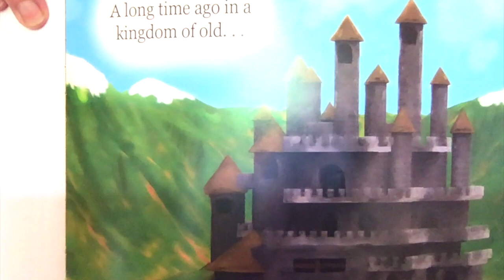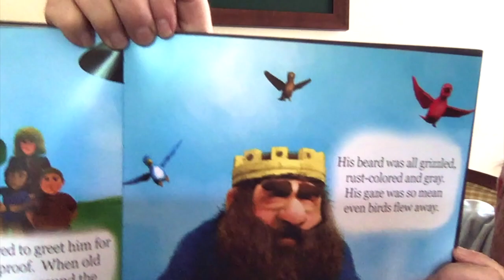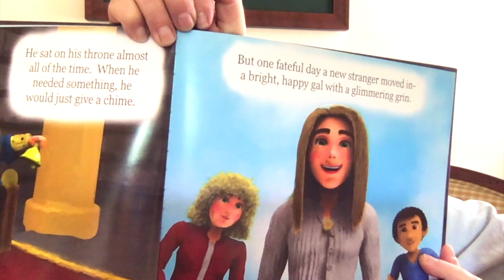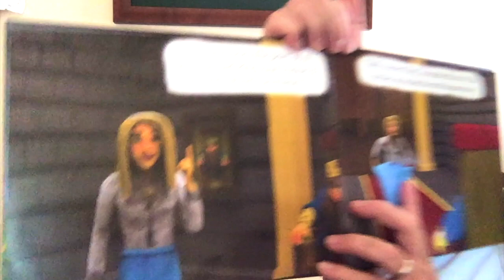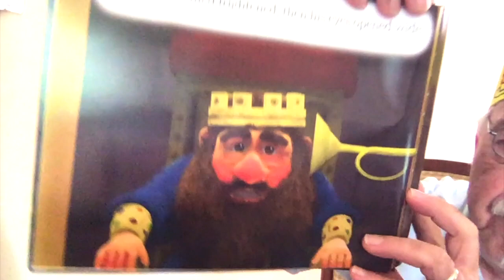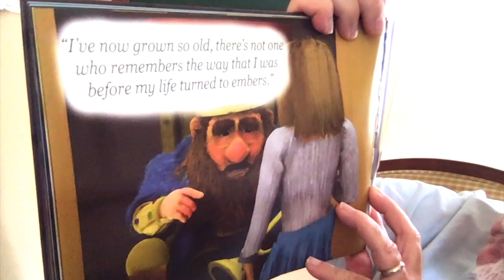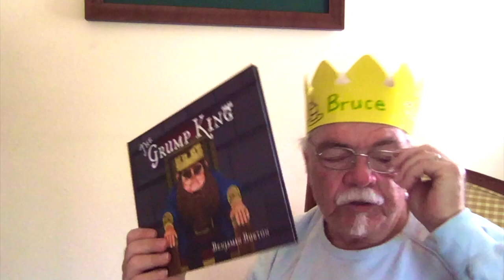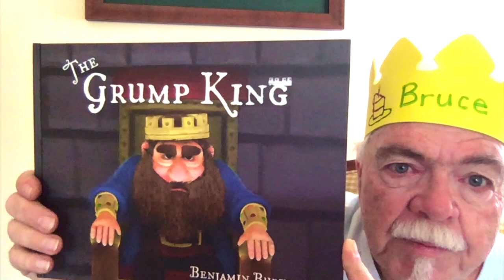The Grump King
Mr. Bruce reads "The Grump King" by Benjamin Burton